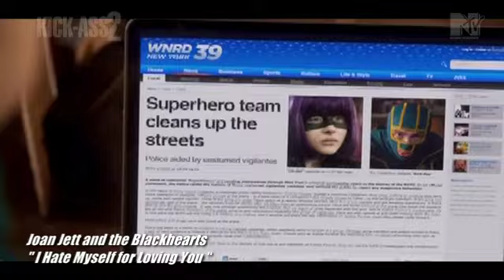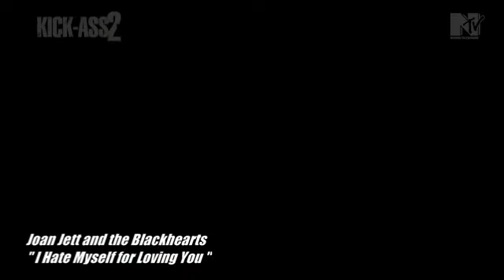yslslp movie 002